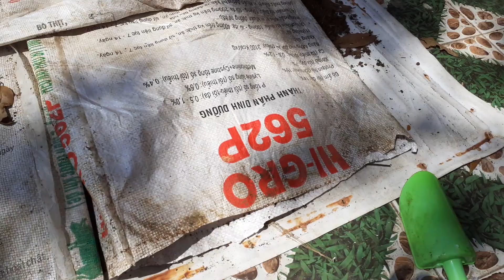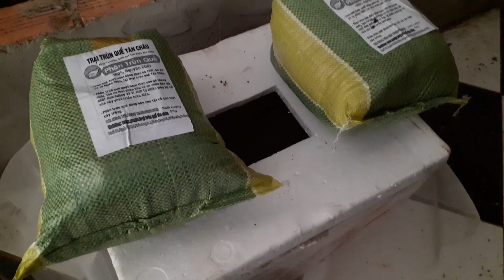Môi trường nuôi dế nhũi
- Trại Trùn quế TÂN CHÂU.
- Mô hình khép kín nuôi trùn quế cho chim cút thả vườn ăn.
- Đc: số 160, khóm Long an A, phường Long phú. TX Tân Châu. An Giang.

+*+*+ trùn quế dùng cho chăn nuôi ăn như: gà, chim cút, cá...

+*+*+ trùn quế sinh khối giống.

+*+*+ phân trùn quế 100% nguyên chất dùng bón cho tất cả các loại cây trồng như cây ăn traí, rau củ qủa, cây cảnh. là phân hửu cơ, phân sạch không có thành phần phân hoá học nên không gây hại cho người.

+*+*+ chim cút thả vườn cho ăn trùn quế bổ sung. Chim thả vườn tự nhiên không dùng thuốc vácxin, thuốc tăng trưởng hay kích thích. Sản phẩm chim cút sạch dành cho người tiêu dùng có lợi cho sức khỏe.

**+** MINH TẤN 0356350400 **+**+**